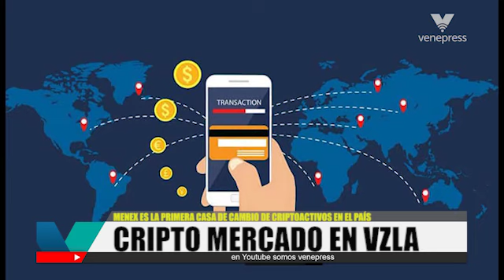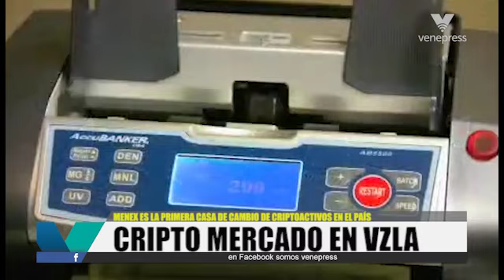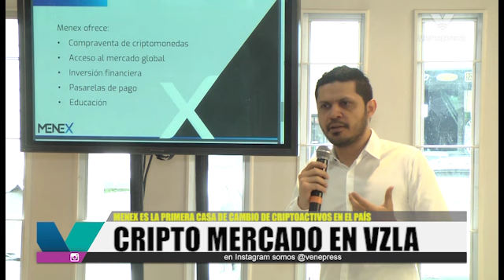Así se activó la primera casa de intercambio de criptomonedas en Venezuela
Se llama Menex y funciona con la autorización del Gobierno